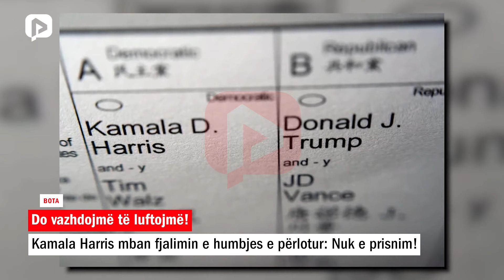“Nuk ishte rezultati që prisnim”, Kamala Harris mban fjalimin e përlotur: Do vazhdojmë të luftojmë